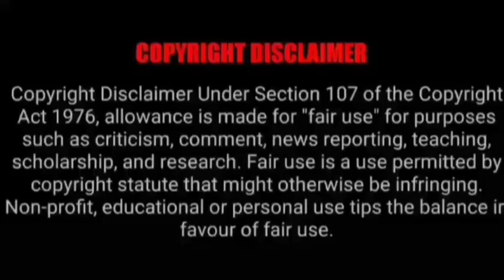ASMR EATING SPICY CHICKEN BIRYANI, CHICKEN CURRY, EGG CURRY | BEST INDIAN FOOD MUKBANG|Foodie India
ASMR EATING SPICY CHICKEN BIRYANI, CHICKEN CURRY, EGG CURRY | BEST INDIAN FOOD MUKBANG|Foodie India| Mukbangers Eating Indian Food. Asmr Eating Indian Food. Best Indian Food Asmr. Best Indian Food Mukbang.

Credit-